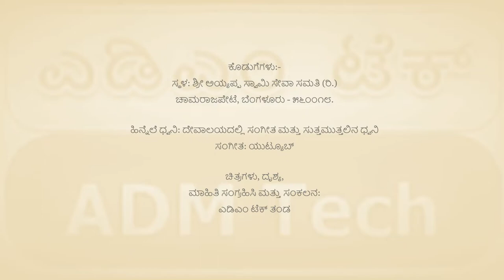"ಮಕರ ಜ್ಯೋತಿ" ದಿವ್ಯ ದರ್ಶನ | "Makara Jyothi" Divya Darshana | "मकर ज्योति" दिव्य दर्शन - ATY114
ಕೊಡುಗೆಗಳು:-

ಸ್ಥಳ: ಶ್ರೀ ಅಯ್ಯಪ್ಪ ಸ್ವಾಮಿ ಸೇವಾ ಸಮತಿ (ರಿ.)
ಚಾಮರಾಜಪೇಟೆ, ಬೆಂಗಳೂರು - ೫೬೦೦೧೮.

ಹಿನ್ನೆಲೆ ಧ್ವನಿ: ದೇವಾಲಯದಲ್ಲಿ ಸಂಗೀತ ಮತ್ತು ಸುತ್ತಮುತ್ತಲಿನ ಧ್ವನಿ

ಚಿತ್ರಗಳು, ದೃಶ್ಯ,
ಮಾಹಿತಿ ಸಂಗ್ರಹಿಸಿ ಮತ್ತು ಸಂಕಲನ:
ಎಡಿಎಂ ಟೆಕ್ ತಂಡ

(Track: SONIC - Dance & Electronic-Dramatic - Lish Grooves-2:03-Oct 2018)